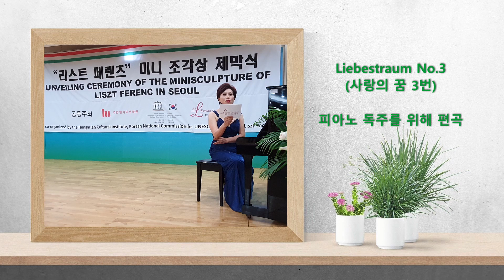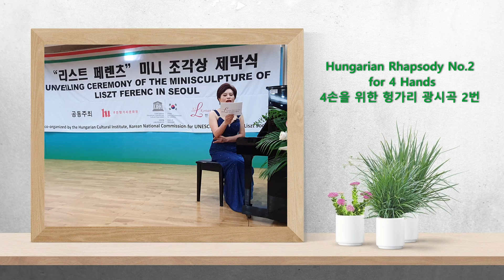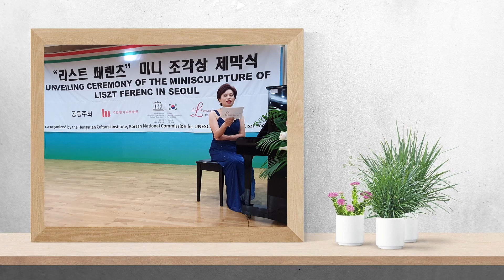리스트 페렌츠 미니조각상 기증 기념 피아노 연주회 / Liszt Ferenc-miniszobor avatás - LISZT Ferenc zongorakoncert HUNSUB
헝가리의 작은 선물이 한국에 도착했습니다. 헝가리 유명 작가 콜로드코 미하이의 미니조각상이 아시아 최초로 한국유네스코회관 입구에 설치되어 한국분들을 맞이 하게 되었습니다. 리스트 페렌츠(LISZT Ferenc) 미니조각상 기증 기념 피아노 연주회는 한국리스트협회에서 함께 해주었습니다.

Kolodkó Mihály Liszt Ferenc-miniszobrának felavatását a Koreai Liszt Társaság zongorakoncertjével ünnepeltük.
A videó elérhető magyar felirattal, melyet a beállításoknál tud kiválasztani!

주한헝가리문화원 SNS 정보:
홈페이지: culture.hu/seoul
페이스북: HunCulture.Seoul